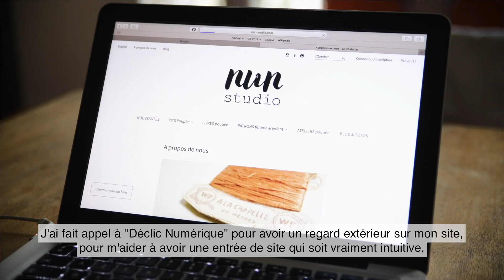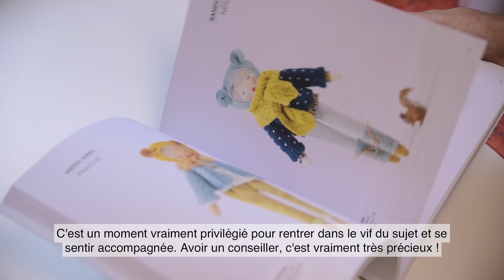Transition numérique : témoignages d'artisans - Déclic numérique #1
Déclic Numérique : Passez le cap du numérique et devenez un artisan connecté !
Un conseiller-expert CMA se déplace dans votre entreprise pour effectuer un diagnostic gratuit  et vous accompagner